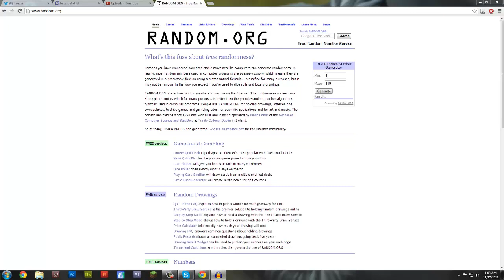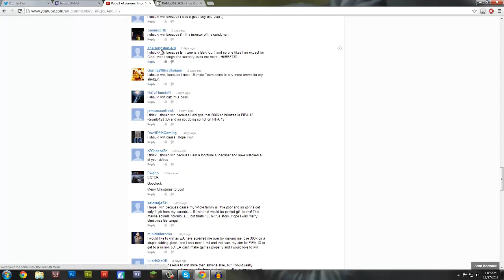100K XMAS GIVEAWAY WINNER!!!!! pHaaaZeHD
Congratulations to pHaaaZeHD! Ive sent you an inbox!
Hey Guys!
Hope you enjoyed this giveaway and maybe more in the future!
Thanks!